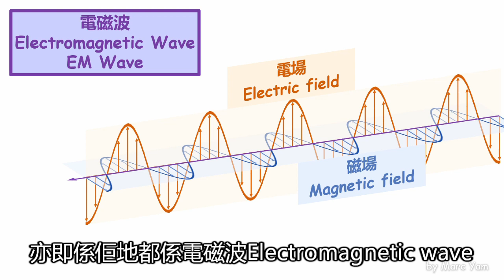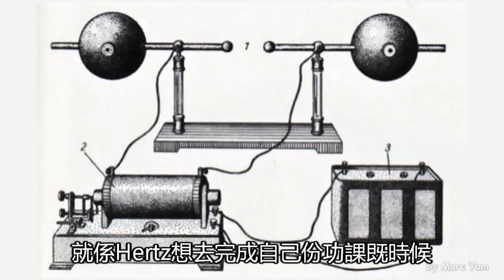[DSE Physics] Electromagnetic Spectrum 2 電磁波譜 2